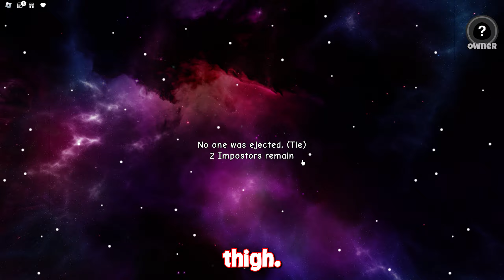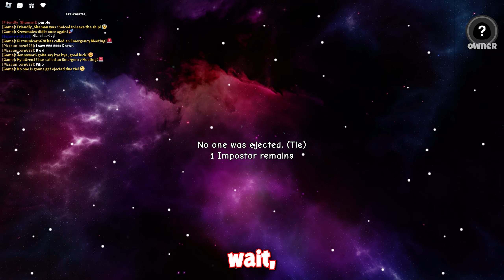I'M so BAD at THIS GAME Among Us BUT it's ROBLOX and 3D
In this action-packed video, join the thrilling world of Among Us in stunning 3D on the popular gaming platform, Roblox. Follow the ups and downs of our protagonist as they navigate through the fast-paced gameplay, trying their best to stay alive and uncover the impostors lurking among the crewmates. With each intense round, our hero learns valuable lessons and strategizes their next move, all while showcasing their candid reactions and hilarious commentary. Get ready to be entertained and amazed as our player takes on the challenge of mastering this addictive game, all while battling it out in the immersive 3D world of Roblox. Will they emerge as a skilled crewmate, or will they fall victim to the impostors? Tune in to find out!